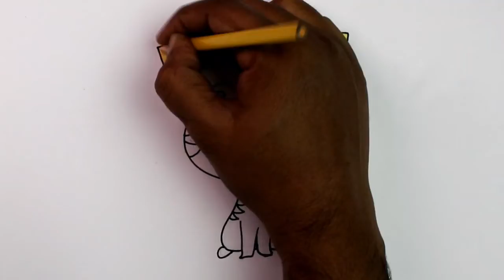How to Draw Chibi Jaune Tom From Gay Purr-ee Step by Step - very easy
Draw Chibi Jaune step by step tutorial, How to draw Chibi Jaune very easy for kids tutorial. Learn to draw Chibi characters with color pencils